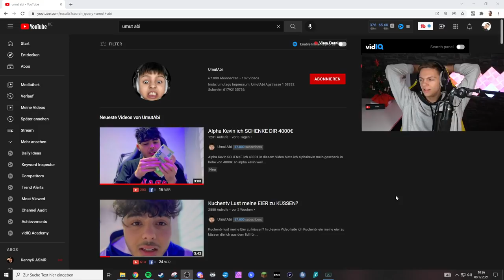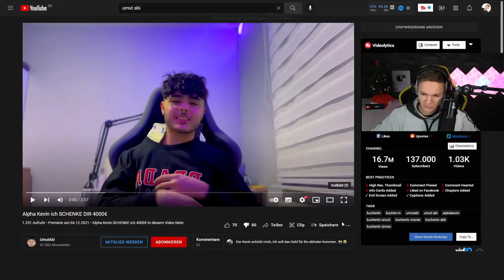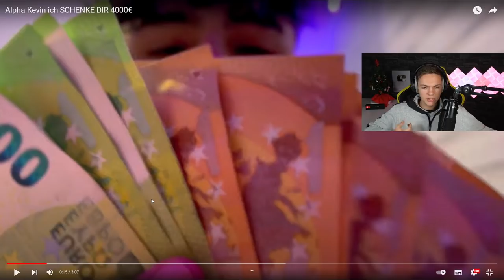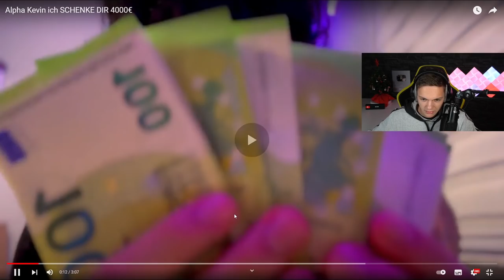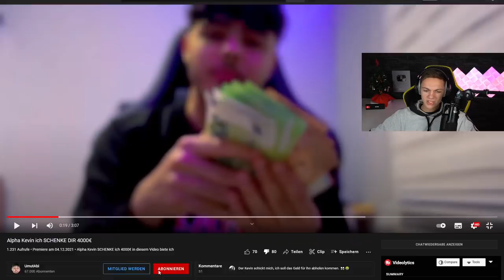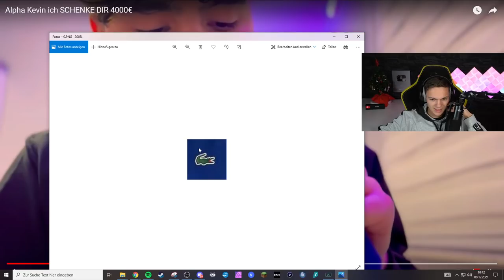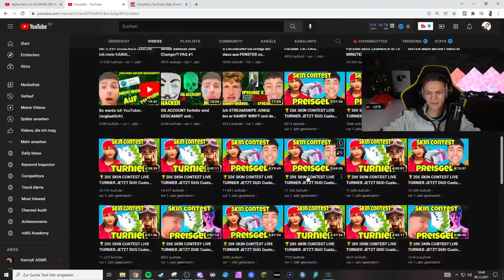UMUT ABI gibt mir 4000€ wenn ich zu ihm komme!